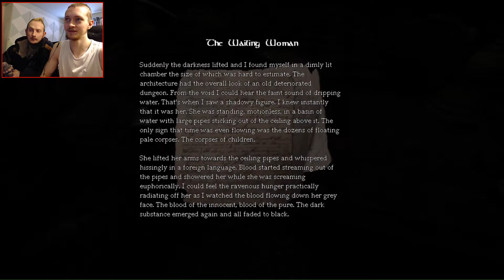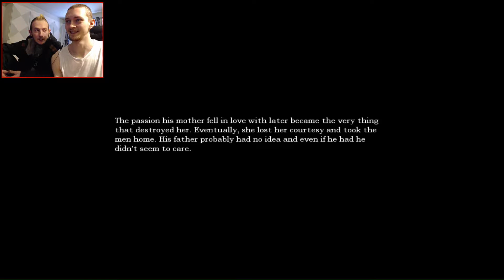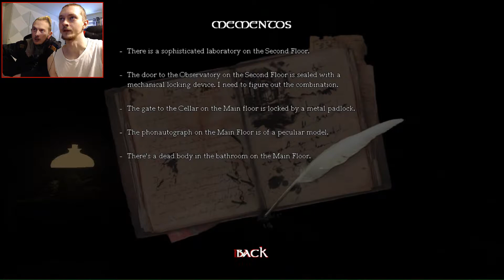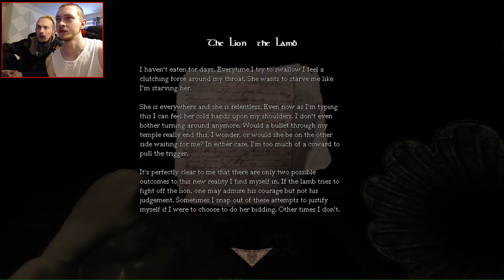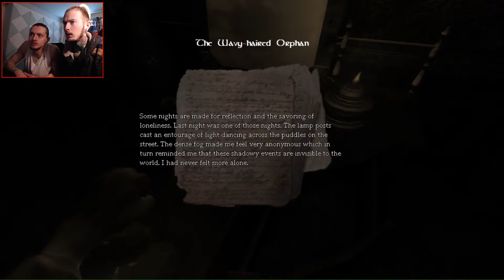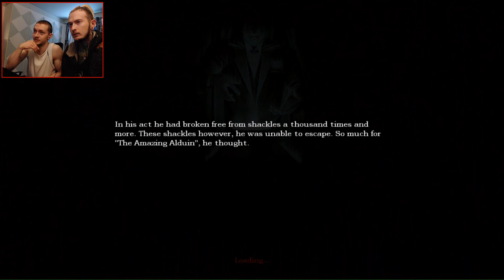Two friends plays Amnesia Full conversion mod: Amadeus part 2 - GIANT PADLOCK & CREEPY GHOST LADY!!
Enjoy our part 2 of the full conversion mod "Amadeus" ;P

As it looks right now the video is only in 360p although it should be in 1080p so it might be in HD in a bit... we hope xD